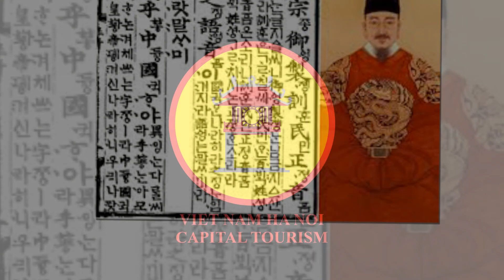Sách tiếng Hàn tổng hợp sơ cấp, Sách tiếng Hàn tổng hợp trung cấp, Sách tiếng Hàn tổng hợp cao cấp,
Sách tiếng Hàn tổng hợp sơ cấp, Sách tiếng Hàn tổng hợp trung cấp, Sách tiếng Hàn tổng hợp cao cấp, 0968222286, 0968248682,
Sach tieng Han tong hop so cap, Sach tieng Han tong hop trung cap, Sach tieng Han tong hop cao cap, 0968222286, 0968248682,

CÔNG TY TNHH DU LỊCH QUỐC GIA VIỆT NAM |
VIET NAM NATIONAL TOURISM CO., LTD |
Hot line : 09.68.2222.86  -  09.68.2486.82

CÔNG TY TNHH DU LỊCH THỦ ĐÔ HÀ NỘI VIỆT NAM |
VIET NAM HA NOI CAPITAL TOURISM CO., LTD |